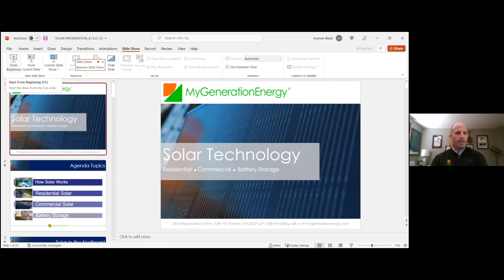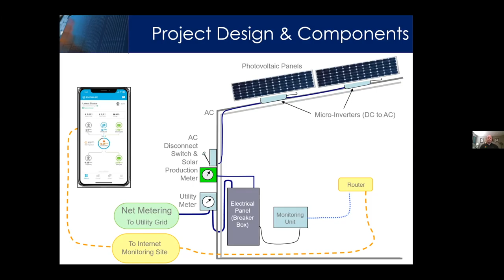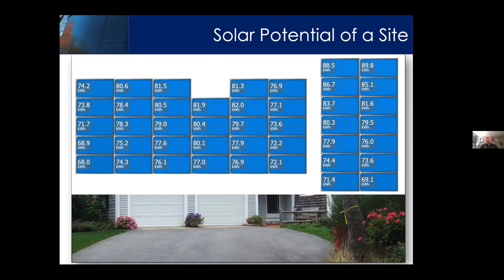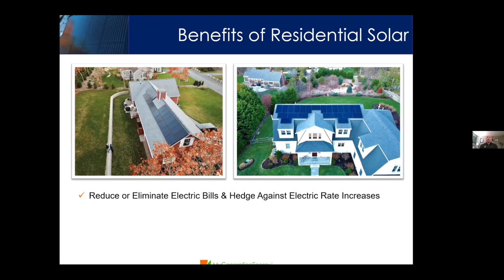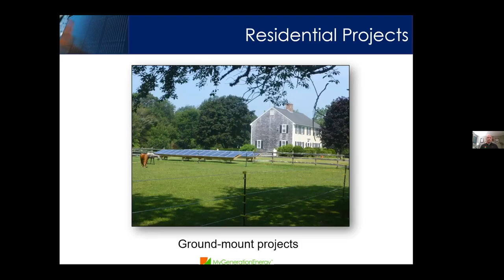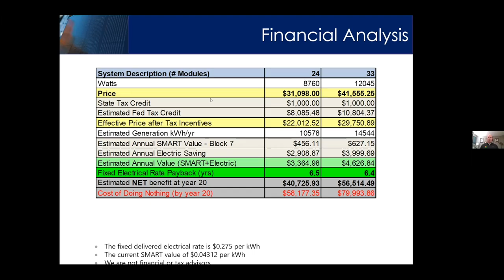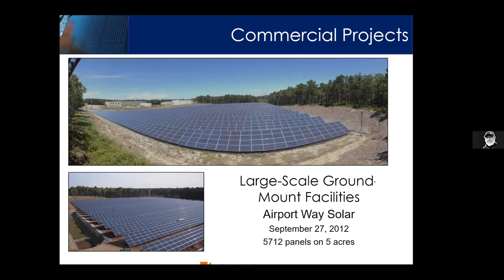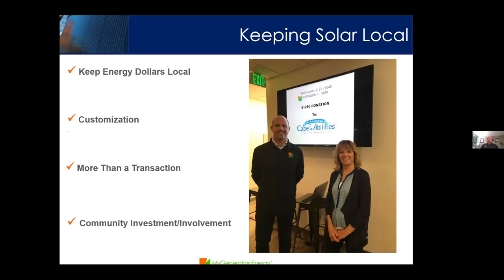EarthTech Q&A: Making the Case for Solar Panels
The Cape Cod Technology Council celebrates Earth Day with a series of EarthTech talks on sustainability throughout the month of April.

Andrew Wade, president of My Generation Energy, examines the current landscape in the solar industry, including the benefits of commercial solar, residential solar and battery storage solutions.

A native Cape Codder, Wade grew up in Eastham and graduated from Nauset Regional High School. He attended Clemson University in South Carolina where he received a bachelor’s degree in Business Marketing. In 2009, he returned to Cape Cod and joined the team at My Generation Energy, becoming president and CEO in 2014. Under his leadership, My Generation Energy has grown into a regional leader in the solar industry, and has provided Wade with a platform where he can combine his passion for the environment with his background in business.

Produced by the Cape Cod Technology Council
to view all upcoming programming.